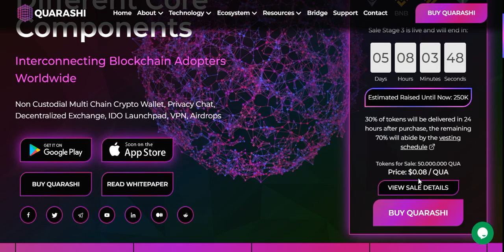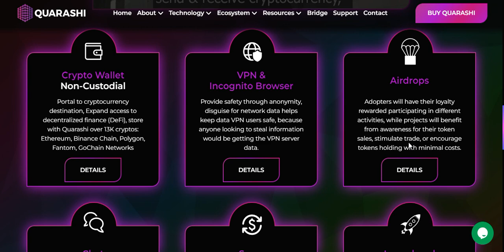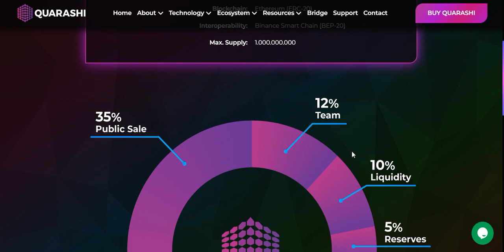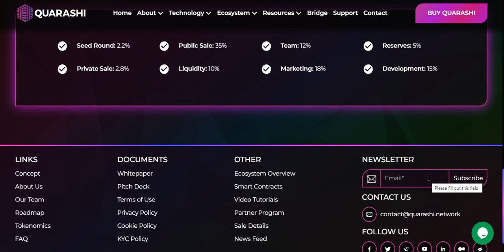QUARASHI ALL THING IS ONE PLATFORM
Project address :
BSC Wallet Address:  0x74aDd93e0d699419AD648946Ee966dE42F700d4b